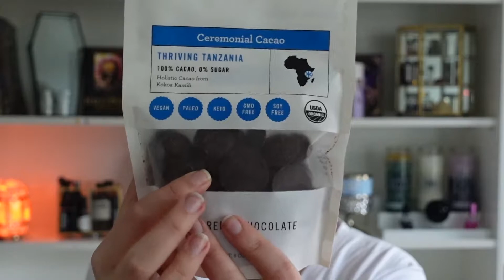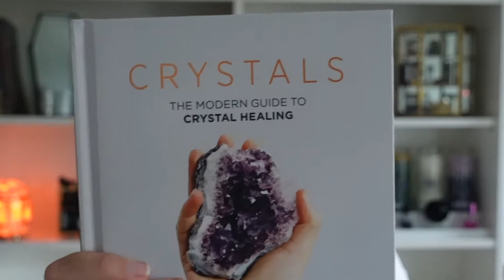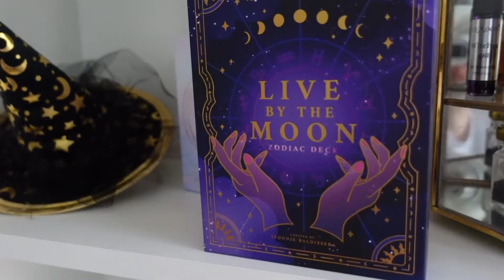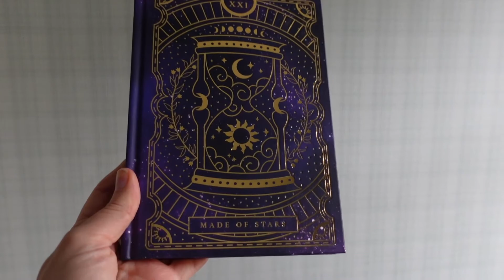Witchcraft Spring Favorites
My witchy favorites lately!

⇨ PRODUCTS FEATURED
↠ Favorites and Witch Essentials »
↠ Filming Equipment »

⇨ ABOUT
A weekly podcast covering all things witchcraft in the modern world, starting at the beginning, making this podcast a great resource for new witches and veteran practitioners who love to keep learning. I started uploaded the episodes to YouTube to offer just one more way to find the podcast and listen in. Have any ideas for future videos you'd like to see or topics you want to discuss on the podcast?